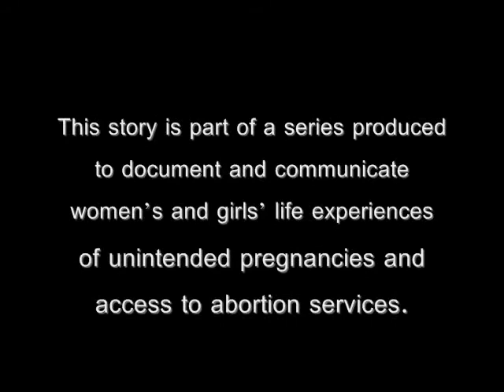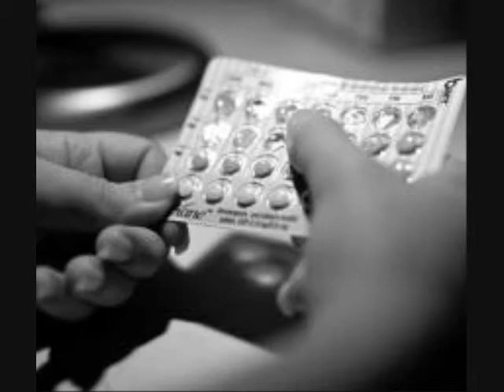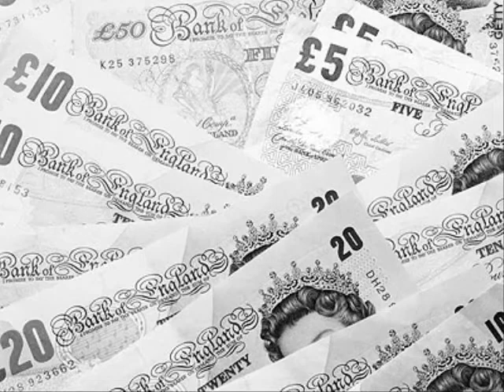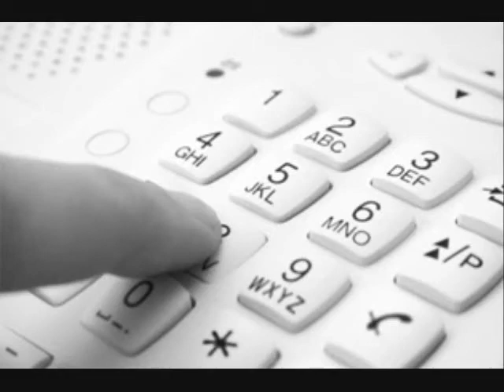RRAAM 2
A true story about a girl getting an abortion in the UK, which is very different to that in Malaysia. Please enable annotations!